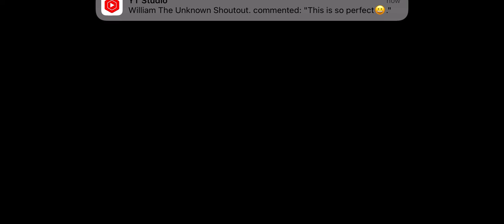You know what guys? I had to make things right (read desc and see why)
Sky, look. I don’t like r34 because it sucks and disgusting, but you need to quit lying on them.